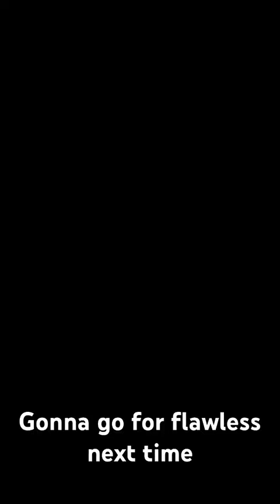Sifu is sick sifu fight mma %martialarts